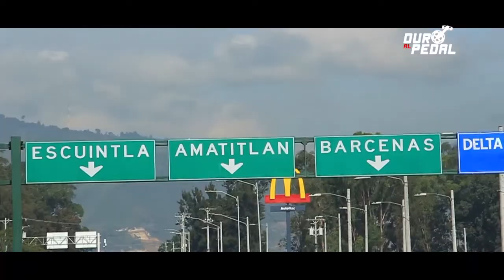Nuestra Vuelta 2018, Canción Oficial de la Vuelta Ciclista a Guatemala